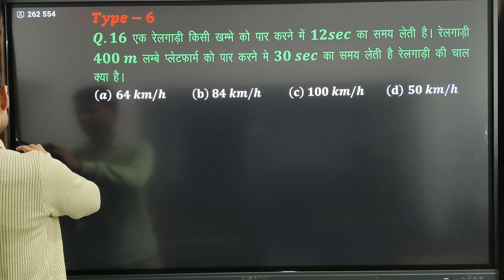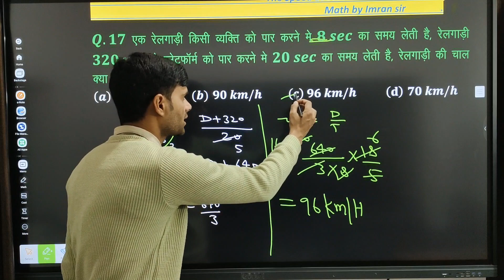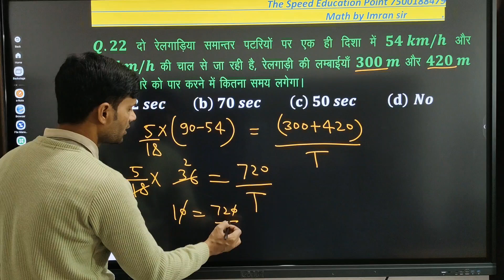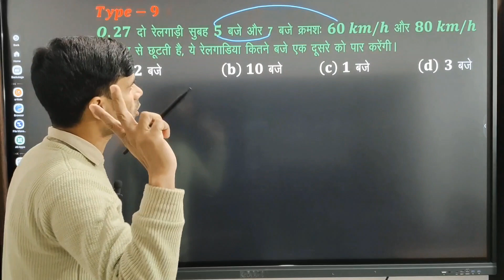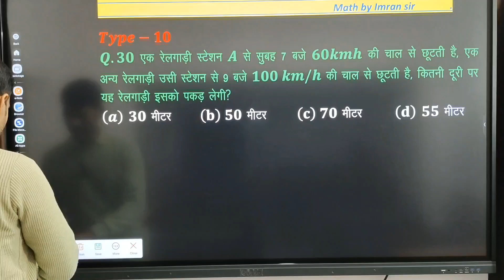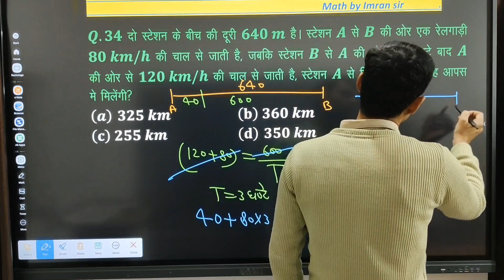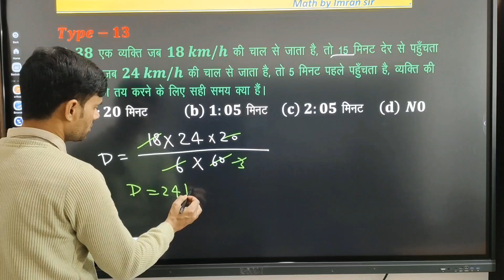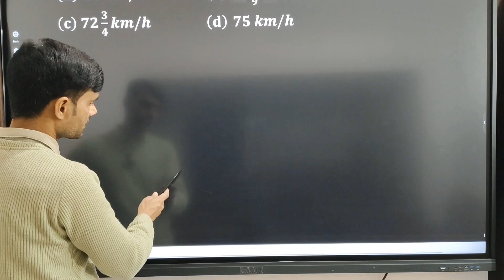imran sir#uppolicemath sscgd jawaharnavoday jnv basic to advanced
imran train hot class